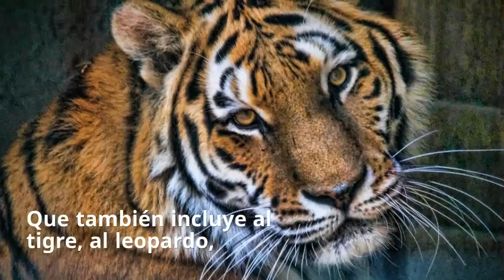Características del León - El Gran Felino de África